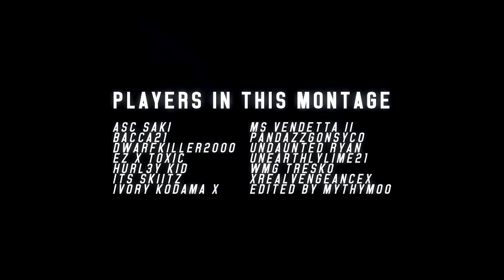Godlike - A SMITE Community Montage by MythyMoo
OUR FIRST SMITE MONTAGE!
Thank you guys so much for all of the amazing clips! I hope you all enjoyed the video and thank you so much for the support, I could have never done this without you! ;)

▼PLAYERS IN THIS MONTAGE▼

ASC SAKI
BACCA21
DWARFKILLER2000
EZ X TOXIC
HURL3Y KID
ITS SKIITZ
IVORY KODAMA X
MS VENDETTA II
PANDAZZGONSYCO
UNDAUNTED RAYN
UNEARTHLYLIME21
WMG TRESKO
XREALVENGEANCEX

♫ Music ▼
"Bad Hero" by Different Heaven & Shaun Angel

- Myth / MythyMoo